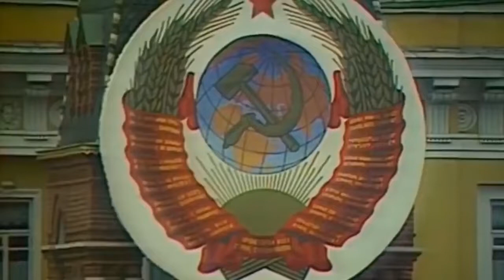𝙍𝙚𝙙 𝘼𝙧𝙢𝙮 𝙋𝙤𝙬𝙚𝙧 | Cold War Soviet Strenght Aesthetic Montage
Song used is Moskau by Dschinghis Khan

Throughout the Cold War, Western intelligence estimates calculated that the Soviet strength remained ca. 2.8 million to ca. 5.3 million men.
To maintain said strength range, Soviet law minimally required a three-year military service obligation from every able man of military age, until 1967, when the Ground Forces reduced it to a two-year draft obligation.

By the middle of the 1980s, the Ground Forces contained about 210 divisions.
About three-quarters were motor rifle divisions and the remainder tank divisions.
There were also a large number of artillery divisions, separate artillery brigades, engineer formations, and other combat support formations.